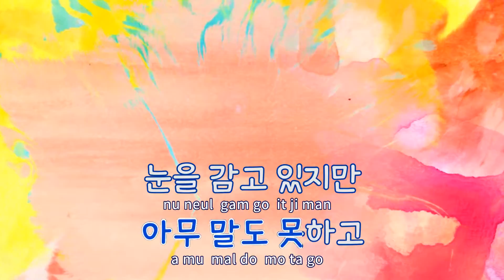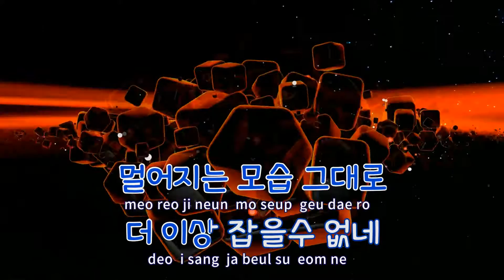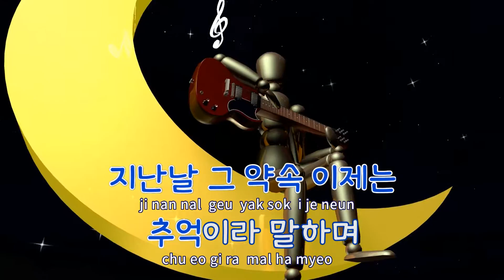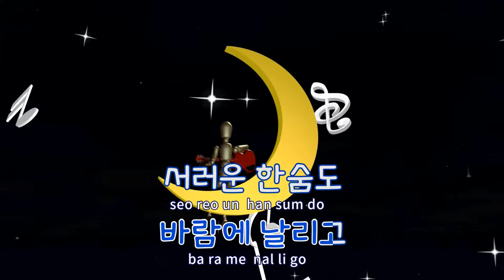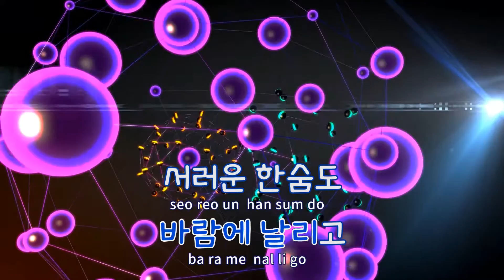[TJ노래방 / 반키올림] 장미꽃향기는바람에날리고 - 레드벨벳 / TJ Karaoke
장미꽃향기는바람에날리고(Rose Scent Breeze)  --  레드벨벳